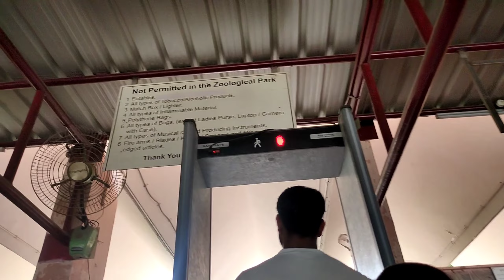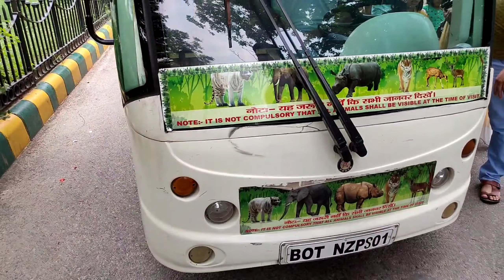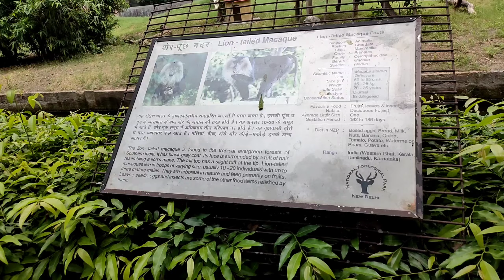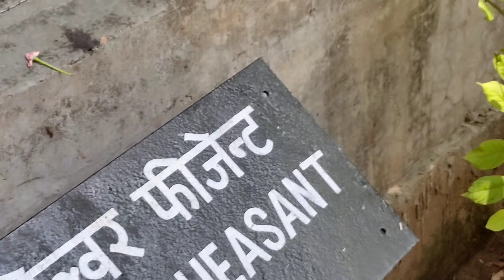Ye Kya Deakh Liya Chidya Ghar Me